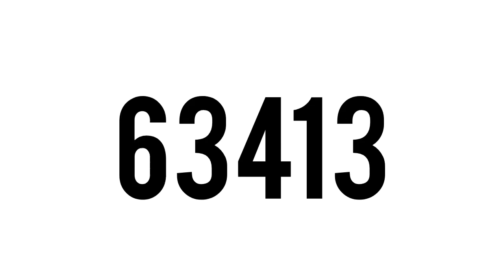SLITHER.IO A.I. 60,000+ GAMEPLAY 🔥🔥🔥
x instrumental nicky jam and j balvin